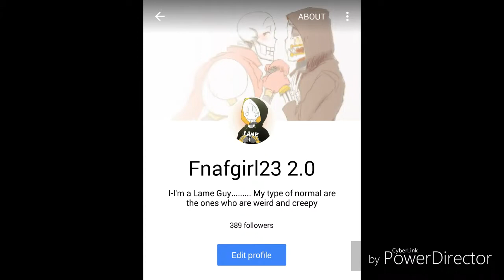Spicy Boyfriend meme late anniversary gift!! (READ DESC AFTER WATCHING VID)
Oh, hey!! So, bet you're wondering what that little SIKE thing was for right? Weeeeell that just meant I don't wanna do the Spicy Boyfriend meme! I don't have any motivation for a meme I don't wanna do!!! I tried to do it but every time I went to animate it I just had a feeling where I felt like this meme isn't worth my time, I like to procrastinate when I don't wanna do a meme! No worries though My actual anniversary gift to Venomm (WUV YOU!!!) Will come out soon as I am animating a meme I actually wanna do. Sorry to my friends who voted for the Spicy Boyfriend meme, and I'm really sorry for not doing the meme you wanted me to do Venomm. Hope you all understand and BUH BYE for now!